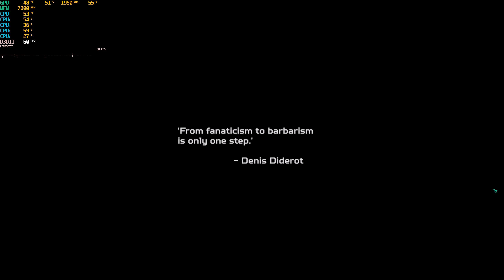Re-Legion Gameplay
Here is a look at Re-Legion on PC, a cyberpunk themed RTS game.
Availble now on Steam or GoG.

Become a prophet in a futuristic technocratic society in this cyberpunk RTS. Set the code of your belief, convert citizens to cult members, upgrade them to fighting units and rid the city of non-believers. Turn your ideals into the most powerful religion!

PC SYSTEM SPECS:

RTX 2080 ti , i7 4790K CPU, 16 GB RAM, Win 10 64 Bit OS.